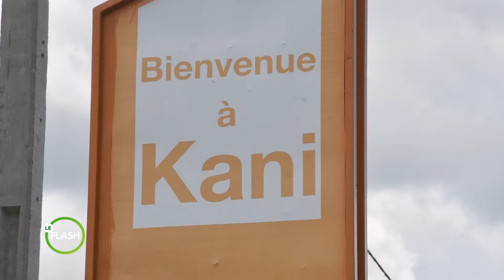Le Flash de 17 Heures 30 de RTI 2 du 08 juin 2024 par Joëlle Gosset